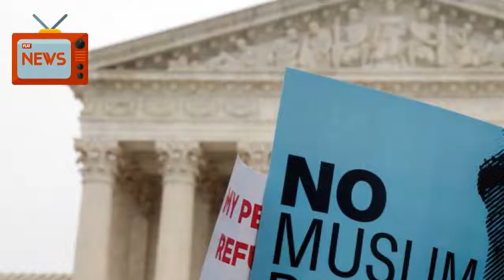U.S. Supreme Court Leans Toward Upholding Trump's Travel Ban | News Today | 04/25/2018 | Donald...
Conservative U.S. Supreme Court justices on Wednesday signaled they are likely to uphold President Donald Trump's travel ban on people from several Muslim-majority countries, one of the most contentious policies of his presidency.